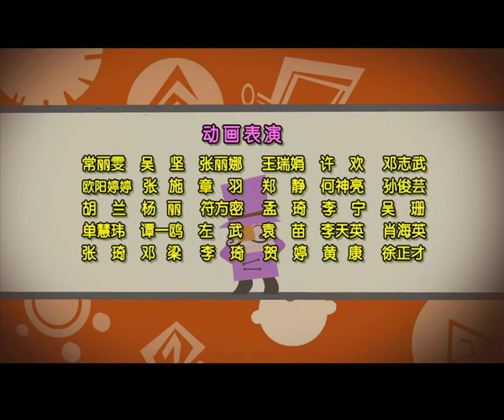倒霉先生 | 第三季| EP 087 | 中华成语故事 | 擒贼先擒王 | Idiom story